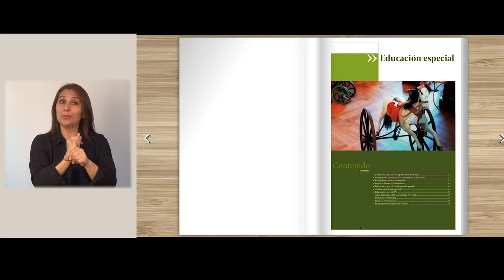SEÑAS Factor 7 Pertinencia e impacto social